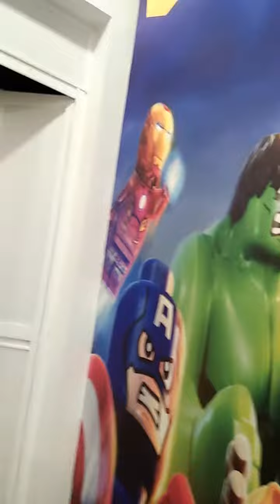all aircond Panasonic apartment in Lego l.. in johor